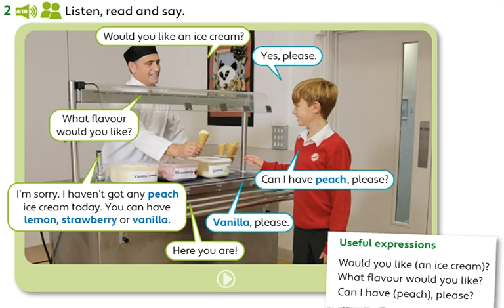Unit 4 - PB pg. 47 - Activity 2 - Listen, read and say.